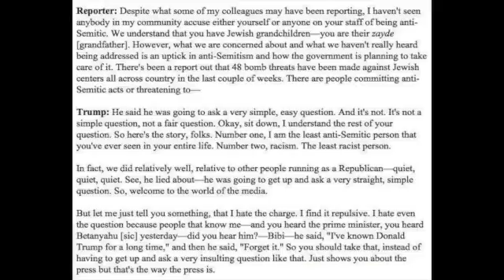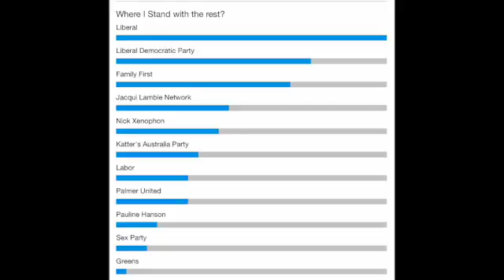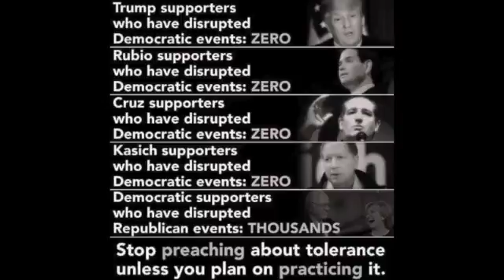Jul 17th 2015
It is now confirmed that Ukraine was complicit with downing of MH17. What is not known is Washington's contribution to the tragedy. It looks like a black ops sting gone bad, a cynical sacrifice of civilian life to make a political point. It was known that rebels fired the missile, but what is not known, or even asked, is what the rebels thought they were doing. Clearly they were being monitored by Ukraine, who provided circumstantial evidence regarding Russian telecommunications immediately. But the plane was targeted after two other military planes had been downed the previous two days. Ukraine was at war in the air and instead of giving a warning to domestic carriers she chose to sacrifice a civilian carrier for personal gain. Ukraine's government was illegitimate, put in with smoke and mirrors against popular will which favoured Russia. The result was the loss of dockyards and then civil war. And Washington are part of the mix. It is hard to believe that Ukraine conceived this disaster on their own. We now know from the footage that Ukraine separatists expected to find a Ukraine military craft when they found the passenger transport. Clearly it was a black ops sting. And Ukraine should not profit from it. Neither should Washington. It is part and parcel with Obama's regional foreign policy. A new cold war started by Obama. Which will allow regional bullies like China and Russia to slap down smaller sovereign nations used as pawns in a Great Game.

Identity politics, where race, religion and gender are chosen. If one focuses on what is meant by that thought bubble, one should be enraged. There is racial diversity, that does not mean race is a choice. Race should never be a state consideration. Race need not be defined. Those insisting on it are apartheid supporters. Remember when the left opposed apartheid? As for gender being chosen, that is best left to the idle rich.

Planned Parenting exploits dead foetus'. Selling parts for profit. Suggesting late term abortions so that parts are developed for sale? Have ethicists been so divorced from morals?

Q and A hide behind a child they exploited. A ten year old coached by parents with ABC encouragement to ask a highly politicised question on national tv. How will they explain it to their friends? Sadly, their teachers may applaud it. But, it is unprofessional, damaging and detrimental to wider society that it happened. What about a child holding a severed head?

ALP face allegations regarding expenses. Senator Polley from Tasmania has apparently taken luxury rides worth over $20k. Will the ALP pay back those legitimate expenses too?

Right wing extremists said to be as deadly as jihadis. However, not by objective measures. Right wingers have been responsible for arguing and race baiting. They have not been party to rape, murder, torture, beheading and terrorism. Or stoning, dismemberment, female genital mutilation or pedophilia. The garden variety right winger might use the same words as neo Nazis and have no understanding of history or culture or basic reasoning, and they probably like to drink too much and think very little, but really, they are disgusting, but not like jihadis. Consider reports from Chattanooga where an apparent jihadist assaulted two defence bases before being killed by police.

ALP being led by Plibersek to the left. ALP foreign policy waters down the Australian US alliance in favour of China. It kind of fits with Obama's cold war regional policy vision, but is in fact a bad move for the entire region. Next week ALP heavyweights are going to shift policy to legitimise a terrorist state for Palestine.